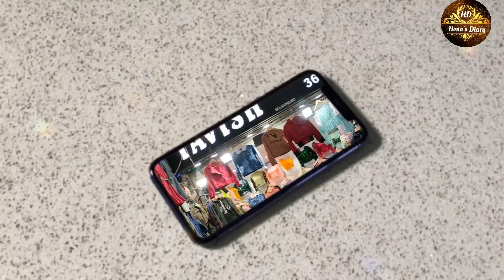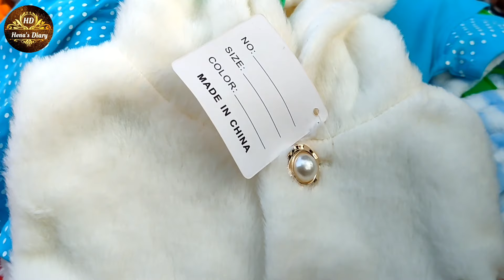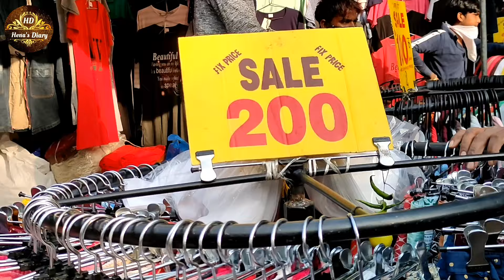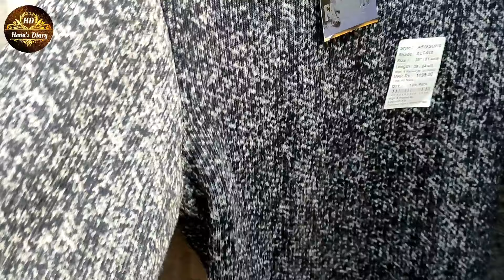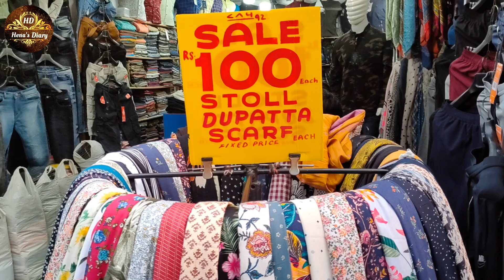Sarojini nagar latest collection || sarojini nagar market winter collection 2021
Hello Friends..!!

I love to explore Markets and in this video, I explored the Sarojini Nagar Market and I've told the shops name along with the shop numbers for that it is easy for you to find the stuff there. Sarojini Nagar Market is open 7 days‼️ and I have put all my efforts to show you all these things in this video I hope you like it thank you

The Purpose of This Video is to Only Give Information to The Public About Market. If You Do Any Type of Business/Purchase/Shopping Through This Video, our Channel Will Not Be Responsible For Any Kind of Loss. Before Do Any Kind of Shopping/Purchase/Business Do Your Own Research.